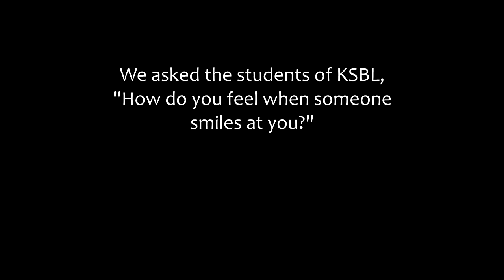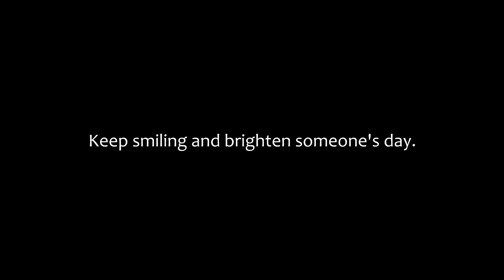How Do You Feel When Somone Smiles At You? | Loug Kya Kahenge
We often forget to smile in the midst of all the chaos. I wish we smile more often and help spread happiness. Let's give someone a reason to smile, without worrying "loug kya kahenge" :)